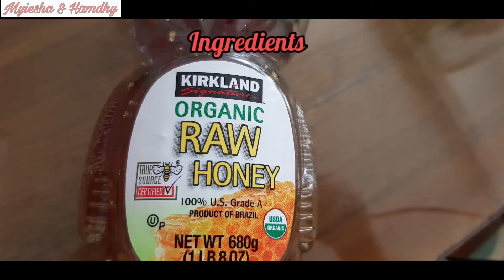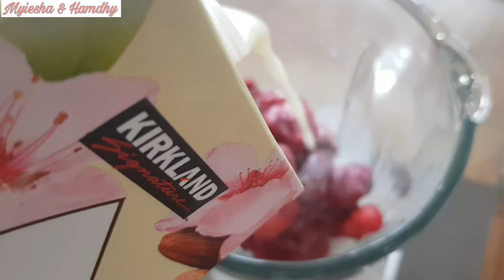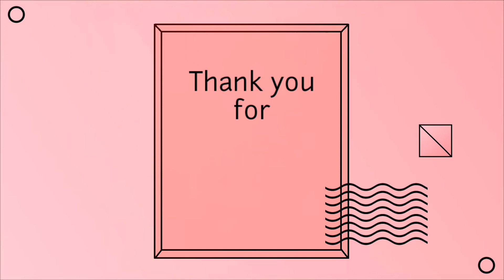Strawberry Mango Smoothie |myiesha & hamdhy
Strawberry Mango Smoothie

Ingredients:

Frozen Strawberries
Ripe mangoes
Almond milk
Honey
Ice

Just mix together